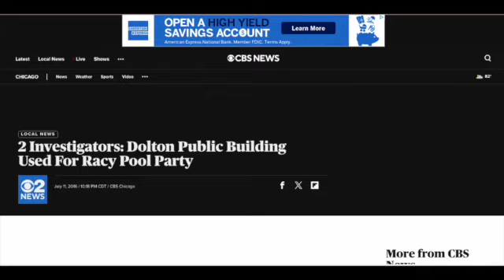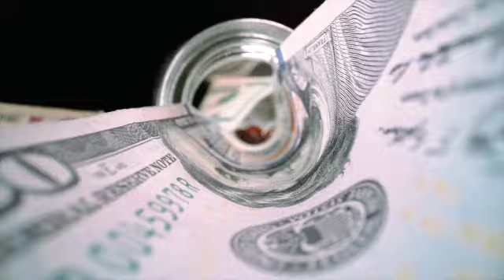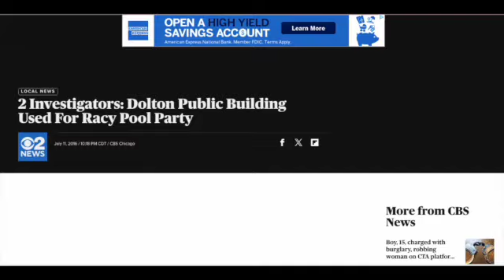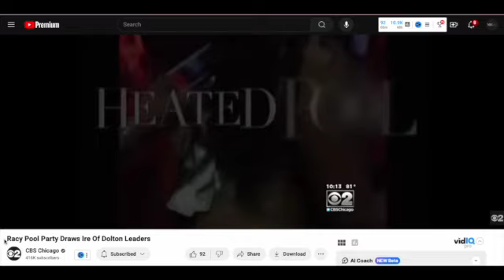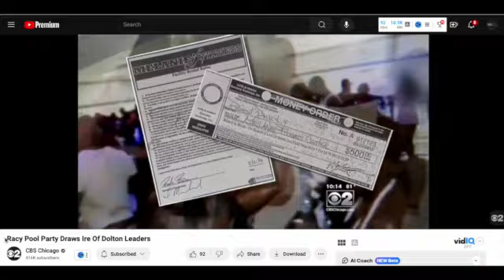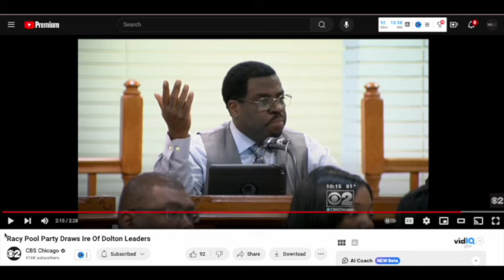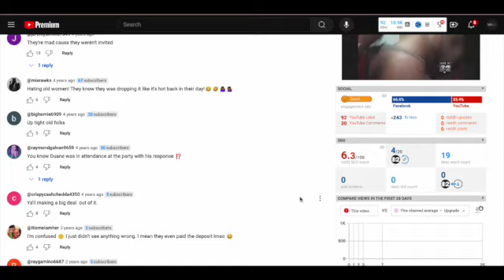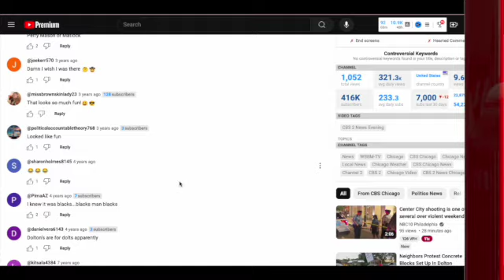Racy Pool Party In The DOLTON Fitness Center?!